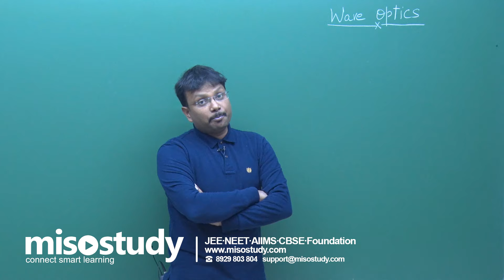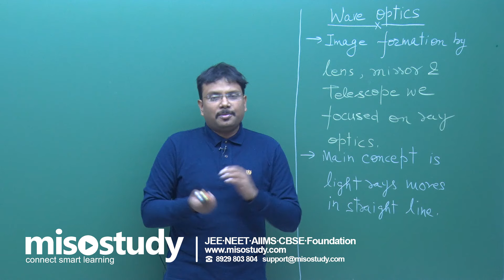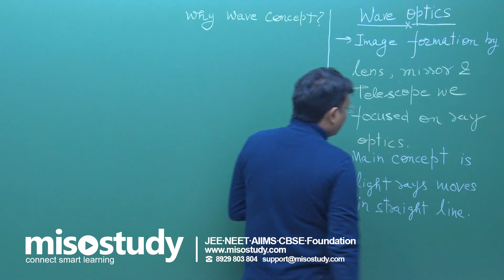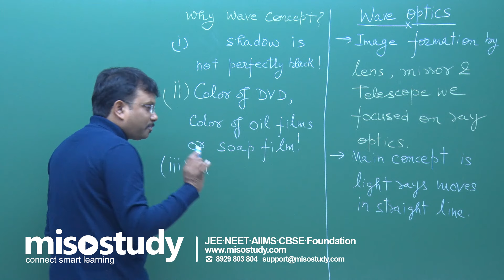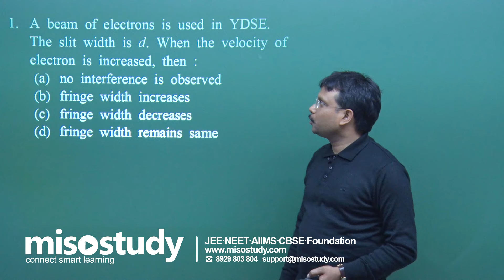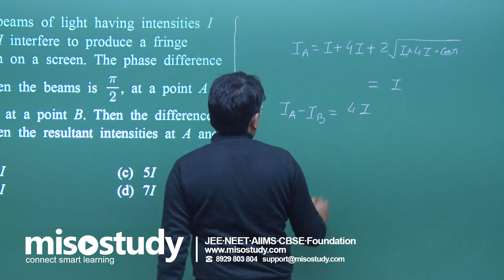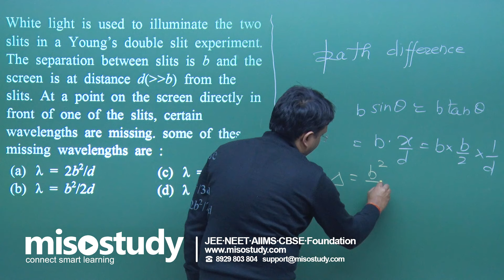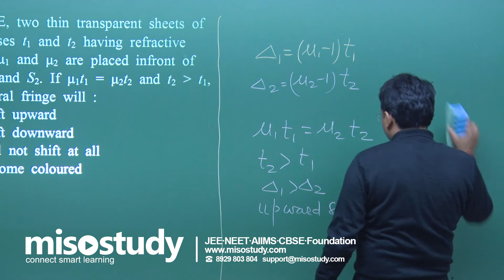Models of Light, Physics 12th for AIIMS 2020 in Hindi | Misostudy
Check out Theory and Problem Solving of Models of Light from Chapter Wave Optics for class 12th for AIIMS Physics. (This lecture is in English). Misostudy

Three important models are used to describe optical phenomena, and each is based on one of the three different ways of describing EM Rad. Optics is rays, waves, and photons. A wave is an undulation that propagates from one point to another, and as it travels it carries the energy of the electromagnetic spectrum.

Crack AIIMS Physics Get Important theory and exam pattern question exercise for AIIMS preparation with Misostudy's expert faculties.

Get started for your AIIMS Preparation with Misostudy. Misostudy's courses will help students to boost for your AIIMS preparation to perform best in exams and achieve a good rank. Our courses include:

1. 300+ HD Video Lectures designed by the expert faculty team
2. Theory & Problem Solving Lectures of full syllabus
3. Chapter-wise Exam Pattern Question Exercise
4. Chapter-wise PDF e-Books
5. 24X7 Doubt Clearing
6. Hard Disk Courses (No Internet required)
7. 24X7 Online Streaming Course
8. Lecture Download support for Android and iOS
9. Access anytime, anywhere using any device